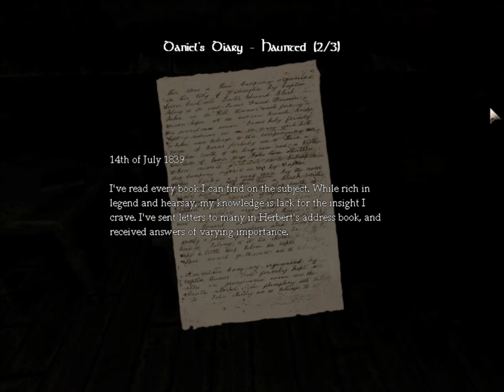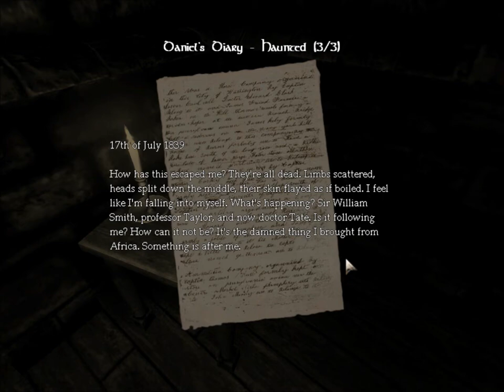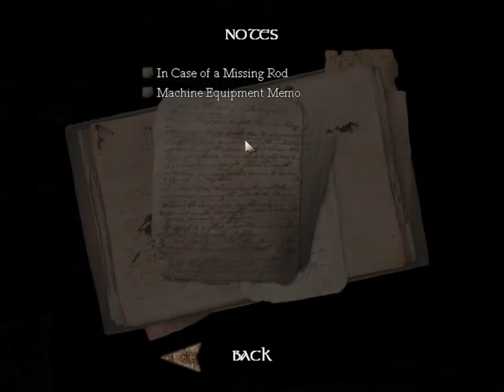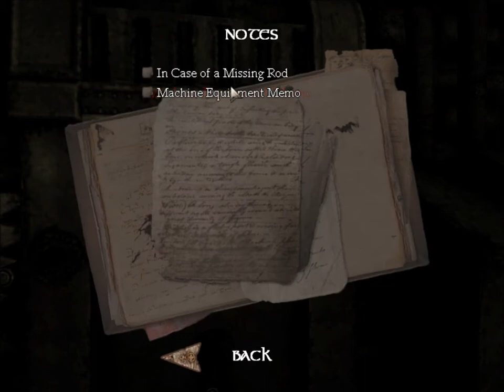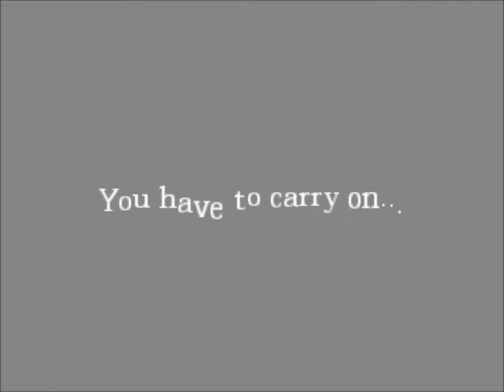Amnesia the Dark Descent 7 - Puzzle Crap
I'm starting to think Mr. Daniel isn't too bright.